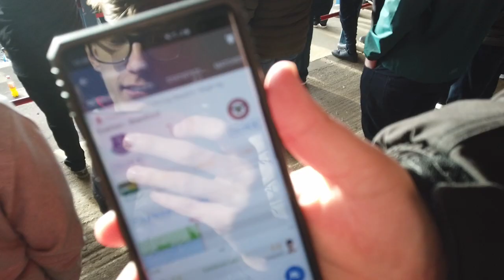LATE SCREAMER from Tommy Willard!! (Aldershot VS Barnet Vlog)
Tommy with a beautiful strike from the edge of the box but how much did it change the game? Watch and find out!